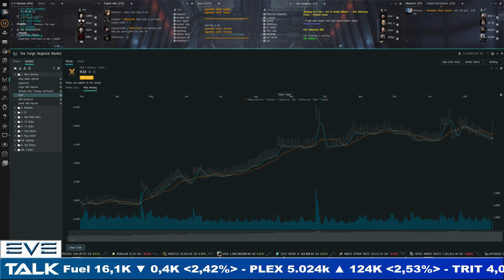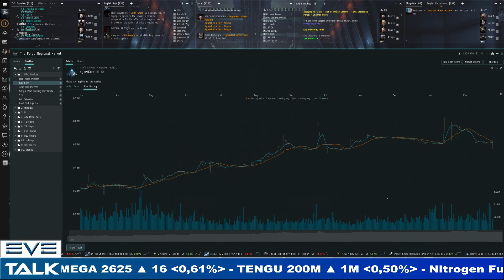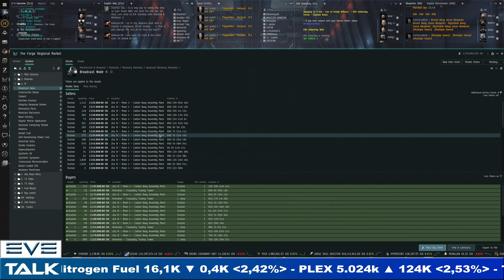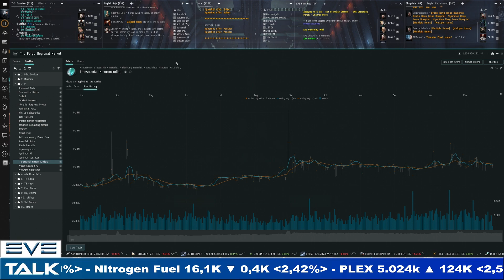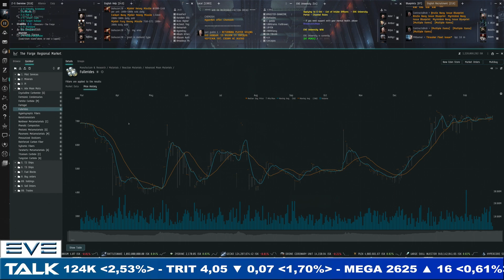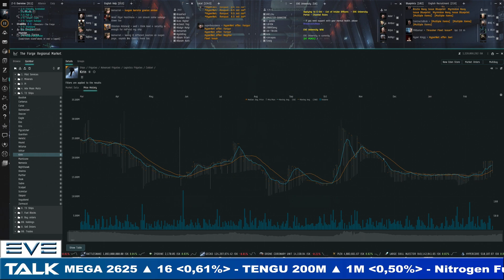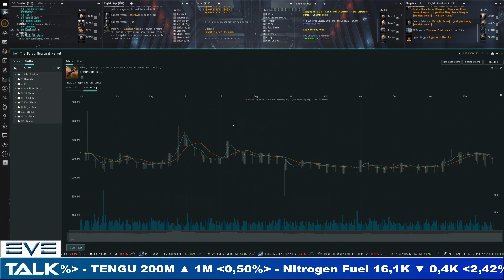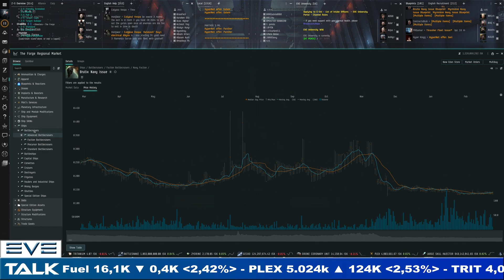EVE Talk - 25/02/2023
Your weekly look at the market in EVE Online:

00:00 intro
02:20 plex
10:05 minerals
17:30 PI
27:30 adv moon mats
34:30 T2 ships
48:50 T3 ships
54:15 Faction Battlecruisers